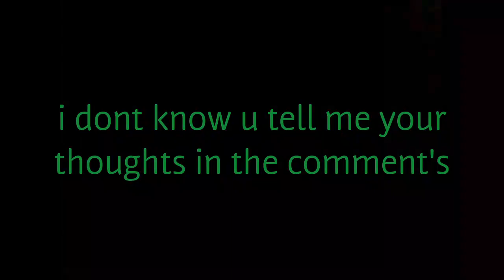Running spider-man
Hi guys I put a lot of effort into making this video